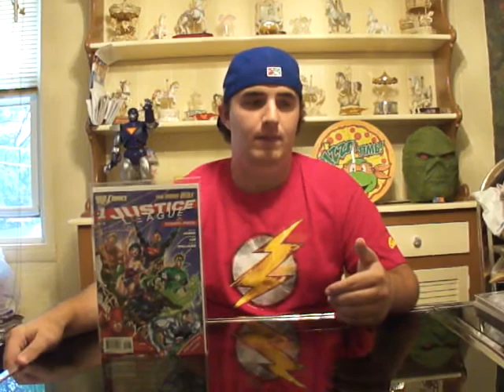Comic Book Review: Episode 96.1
This is just adding on to what I was saying about DC and Justice League #1 (digital copy as well).